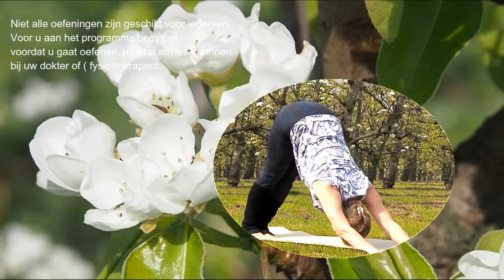Lente Yoga - Kracht & energie voor de dag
Bewegen Fitness Krachttraining Spieren Trainen Cardio Yoga Stretchen met Vera Dé 60 plus. Oefeningen voor iedereen, jongeren en voor ouderen in beweging, beginners & gevorderden thuis. Yoga Fitness video's die je mee kunt doen wanneer het jou uitkomt. Zelf beveel ik en promoot ik andere kanalen, het ene kanaal al wat beter of toegankelijker, gemakkelijker of moeilijker of professioneler, dan het andere kanaal of de kwaliteit van de aangeboden filmpjes. Persoonlijk raad ik aan om af te wisselen, zodat je gemotiveerd en geprikkeld blijft om te blijven sporten en bewegen en stretchen. Yoga Fitness #14 2021 Yoga Flow hele lichaam rekken en strekken